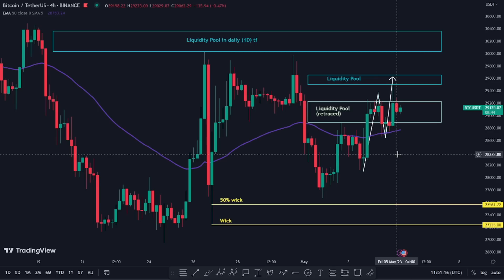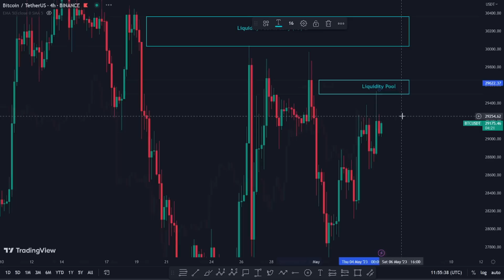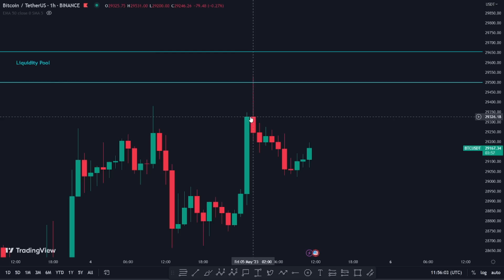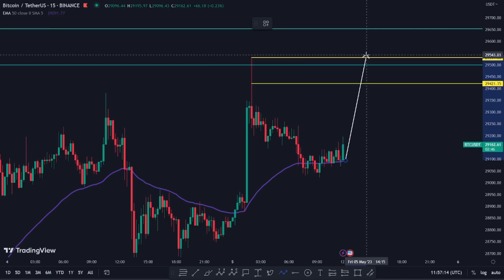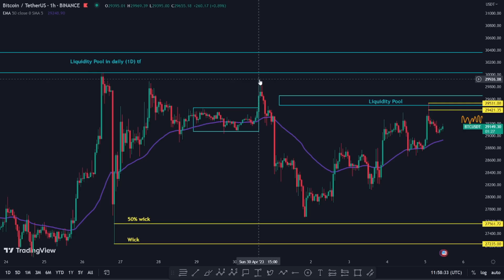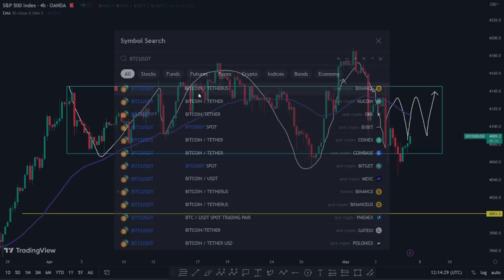PROJECTION NAILED BUT... ARE WE DONE IN THIS ZONE?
Yesterday's projection completed. But are we done in this zone?